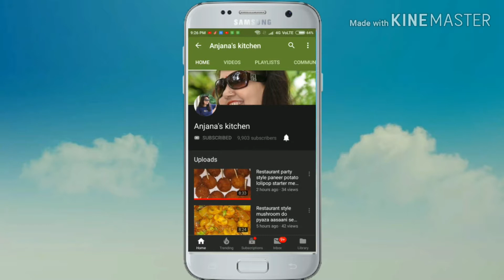रक्षा बंधन स्पेशल नारियल लडडू बनाए सिर्फ ५० रुपए में आसानी से घर पर | Coconut ladoo in just 10 mins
आज मै आपको रक्षा बंधन पर अपने भाइयो के लिए आसानी से बनने वाली नारियल लडडू की रेसिपी बता रही हूँ, ये खाने में काफी टेस्टी होती है |
Ingredients:
2 cup desicated coconut
1/4 cup condensed milk
1/2 cup milk
1/2 cup powder sugar
1 tsp elaichi
2 tsp ghee